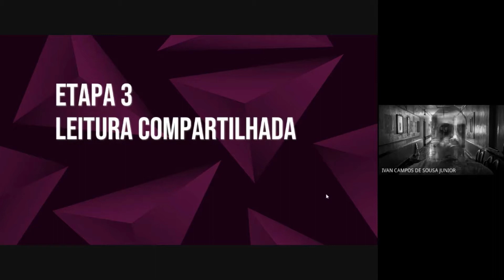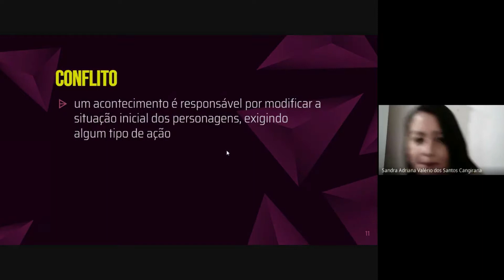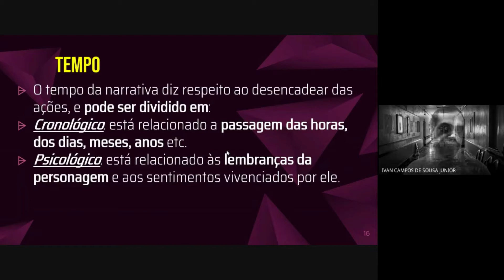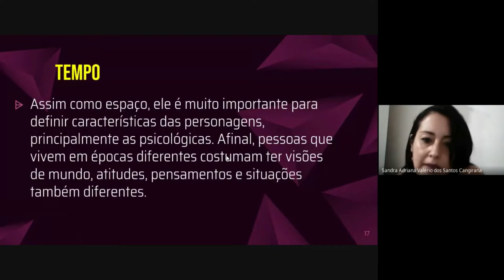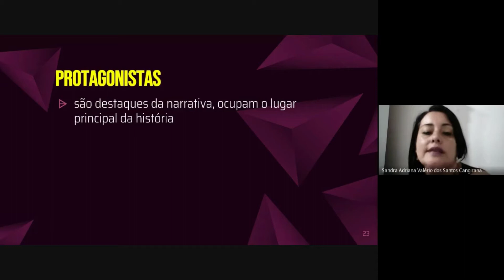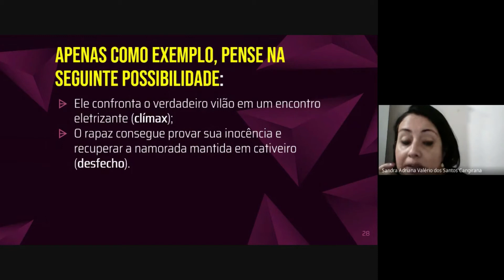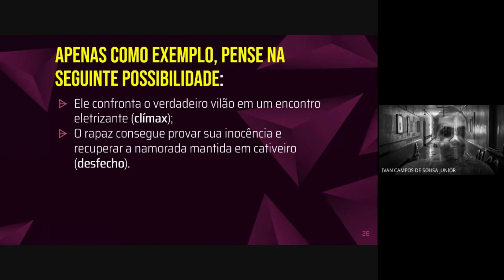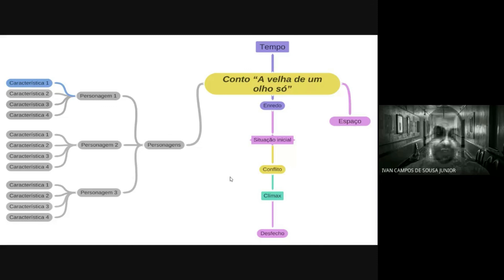PROJETO CONTOS DE ASSOMBRAÇÃO | Elementos da Narrativa e Esquema Gráfico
Aulas ao vivo: PROJETO CONTOS DE ASSOMBRAÇÃO | Elementos da Narrativa e Esquema Gráfico

5º ano B

Professor Ivan
Professora Sandra Adriana

Escola Estadual Professora Marisa de Mello

Diretoria de Ensino Leste 4